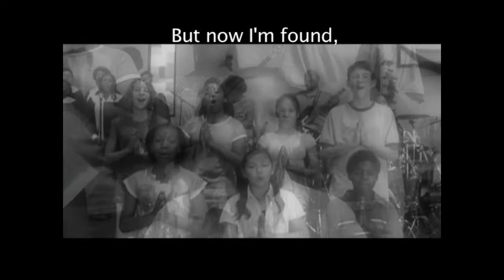TLC Gift Message 2/3/21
Please join Pastor Gina and Sarah for a GIFT Message tonight at 7 pm!